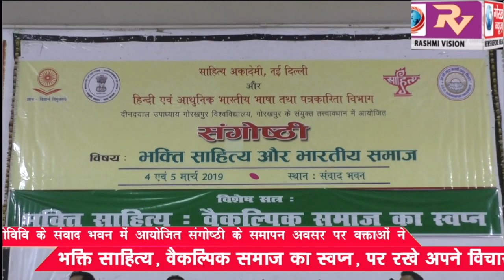गोविवि के संवाद भवन में आयोजित संगोष्ठि के समापन अवसर पर वक्ताओं ने भक्ति साहित्य, वैकल्पिक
गोविवि के संवाद भवन में आयोजित  संगोष्ठि के समापन अवसर पर वक्ताओं ने भक्ति साहित्य, वैकल्पिक समाज का स्वप्न, पर रखे अपने विचार